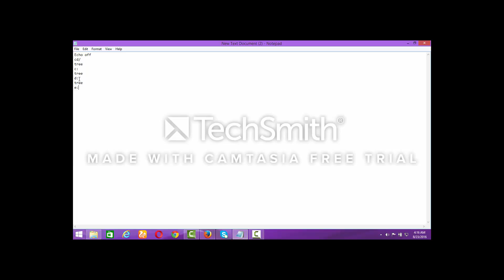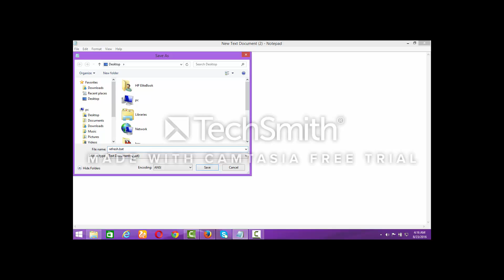How to Refresh All Drive in your Computer only one Click (Bangla Tutorial) 2016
How to Refresh All Drive in your Computer only one Click 2016